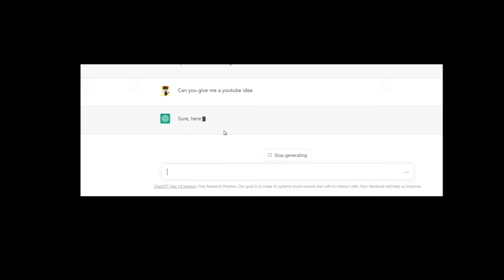I asked chatgpt for a video idea....